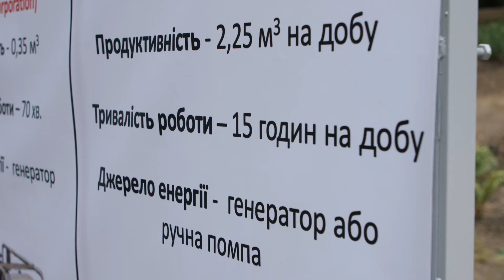Одеса шукає альтернативні способи водопостачання та тестує сучасні системи очистки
Десятки автівок, зокрема й з Одеси, щодня доставляють у Миколаїв воду. Через війну місто лишилося без нормального водопостачання. Тож аби попередити таку ситуацію в Одесі, міські чиновники шукають альтернативні джерела водопостачання.  Наразі місто отримало спецільні системи, що очищають воду зі ставків, річок, колодязів та пожежних резервуарів. Як все це працює та що робитимуть в Одесі у разі надзвичайної ситуації із водою дивіться в репартажі Лілії Черненко.